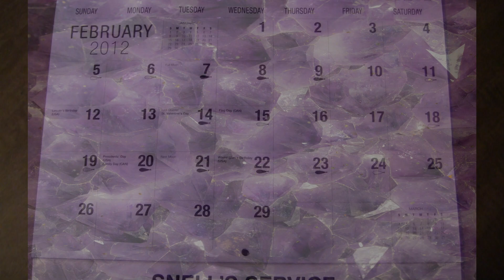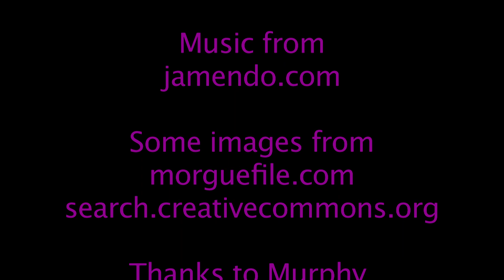Color Project Purple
For my final project for my BOCES class I had to make a 3 to 5 minute movie on one color of my choice. I chose purple because I really like it and it has many meanings. I then had to research what purple meant not just to me but to the world. After that I could work on making my video.